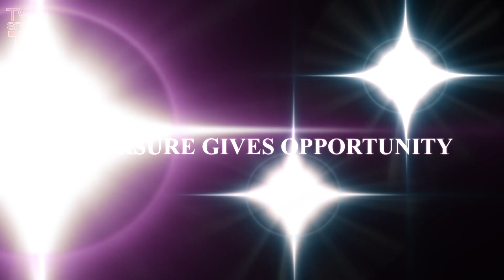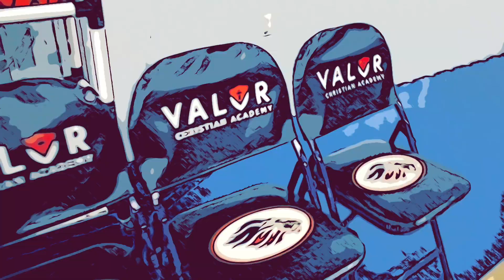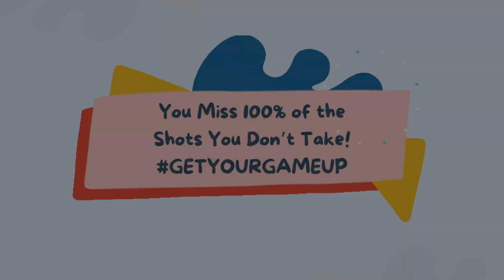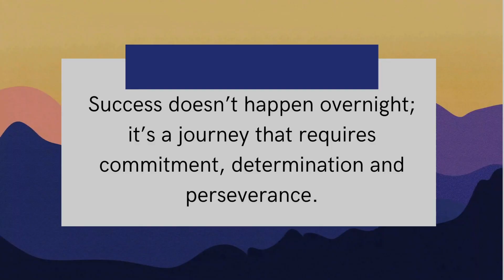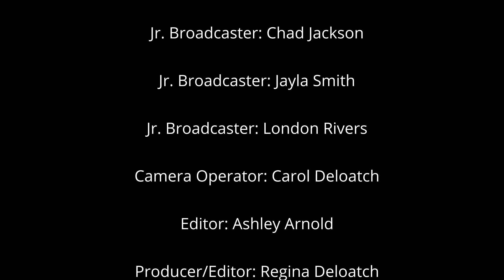TwinSportsTV: Episode 198 Valor Lions Basketball Blast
TwinSportsTV: Episode 198 Valor Lions Basketball Blast... @Valor Christian Academy, Alpharetta, GA. 1/22/24. for more videos, highlights and interviews! GETYOURGAMEUP​​